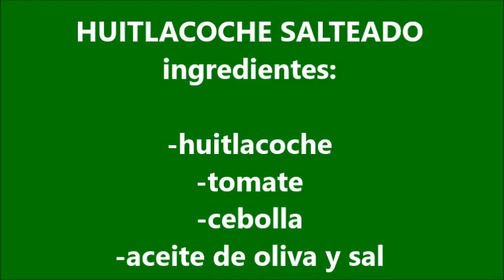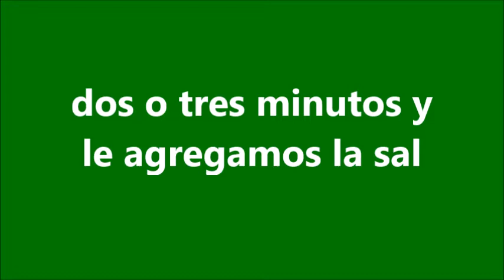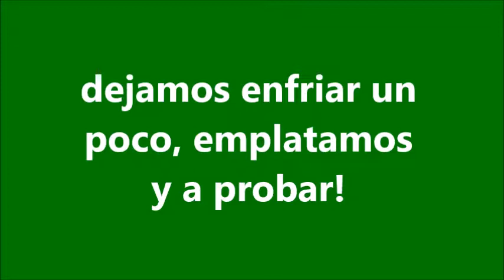⚪COMO HACER HUITLACOCHE o CUITLACOCHE SALTEADO-RECETA FACIL y RAPIDA🍳🌽😋 (2021)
🍳Hoy hacemos Huitlacoche o Cuitlacoche salteado y lo pruebo🍳

El Huitlacoche o Cuitlacoche (nombre científico: Ustilago maydis) es un hongo de la familia Ustilaginaceae. Se trata de un hongo que crece entre los granos del maíz. Es comestible y en México, de donde es originario, se considera un manjar, espero que les guste! (Mar del Plata-Argentina 2021)

Ingredientes:
-huitlacoche o cuitlacoche
-tomate
-cebolla

💚link de Paypal (lo que puedas donar nos ayuda para hacer crecer el canal, gracias!)
💚link of Paypal (what you can donate helps us to grow the channel, thank you!)

❤️puedes colaborar para mantener el canal mediante el botón "GRACIAS"
❤️you can collaborate to maintain the channel using the button "THANK YOU (GRACIAS)"

Si te gusto el video dale un like!

Síguenos también en nuestra cuenta de Instagram: @viveritonativomdq